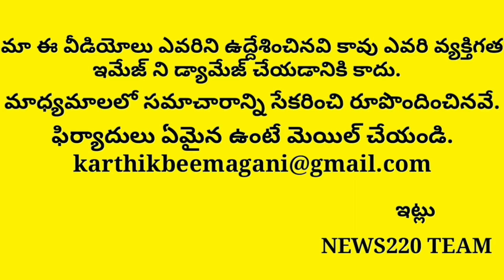OMG! మరో డైనమిక్ లేడీ YCPలోకి ఇక రచ్చ రచ్చె.? | Ap Politics | Chandrababu,News220